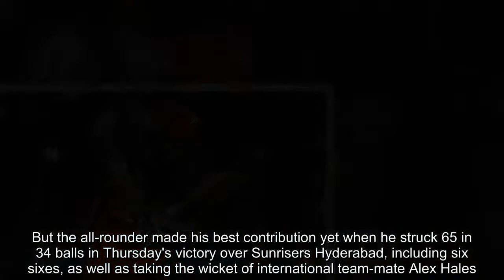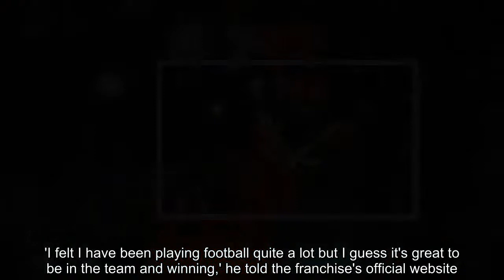Moeen Ali says he's been playing more football than cricket in the IPL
Moeen Ali admits he might have played more football than cricket during his time at the Indian Premier League but believes he can come out of the tournament a better one-day cricketer.The England international has played just four of 13 matches for Royal Challengers Bangalore since being signed for £187,000 at the auction, and has been more involved in the pre-match warm-ups than the action in the middle.But the all-rounder made his best contribution yet when he struck 65 in 34 balls in Thursday's victory over Sunrisers Hyderabad, including six sixes, as well as taking the wicket of international team-mate Alex Hales.  'I felt I have been playing football quite a lot but I guess it's great to be in the team and winning,' he told the franchise's official website.'I feel like I have been playing well in the nets and practice, but it was almost nice to have a break. I wasn't in great form coming here.'It is just nice to go out and express myself in the last game here...for my own confidence and the team's confidence in me. Hopefully we can keep going and I can keep this form going as well.'Moeen endured a difficult winter in Australia and New Zealand and was left out of the the first Test squad under new national selector Ed Smith.  Despite that he hopes his work with former South Africa and India coach Gary Kirsten and Trent Woodhill will leave him a better batsman in the white ball game.'Gary and Trent have worked the most with my batting. I have been trying to hit more balls and be consistent in hitting the boundaries,' he said.'I have really worked on my game and I feel going further in the future for RCB and for England, hopefully it will help me become a better one-day player. Hopefully it is going to improve my game.'